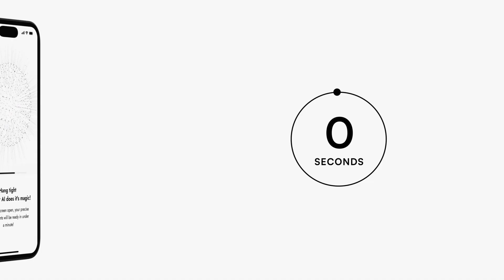FitXpress - AI-Powered Body Scanning for Health & Fitness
Welcome FitXpress by 3DLOOK - a groundbreaking AI body-scanning solution designed specifically for health and wellness brands.

Using just two photos, our API allows users to instantly access detailed 3D body models, body fat percentage, BMI, and BMR estimates, providing over 80 precise measurements, and many more!

FitXpress aims to revolutionize fitness apps by enhancing user engagement and retention, offering a comprehensive view of health that goes beyond traditional weight measurements. Ready to see the real impact of your fitness routine?

Learn more about how FitXpress can help you understand and track progress like never before!